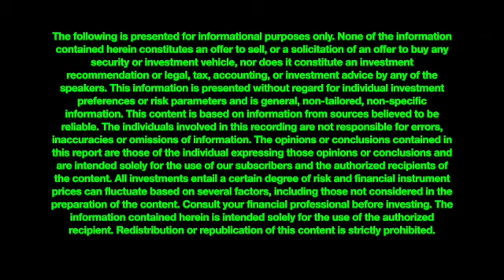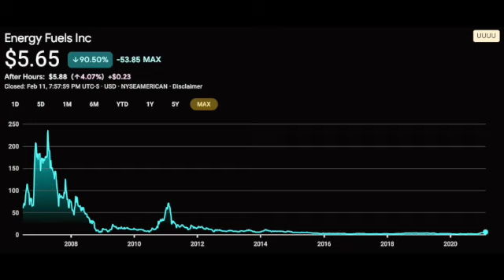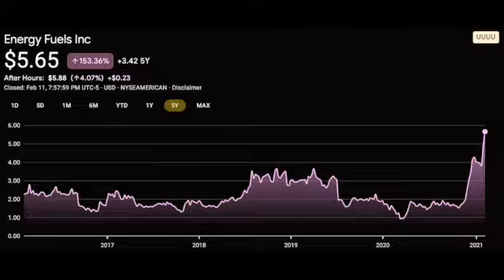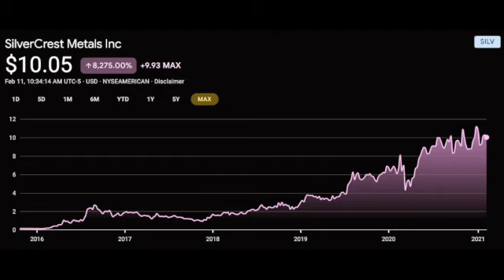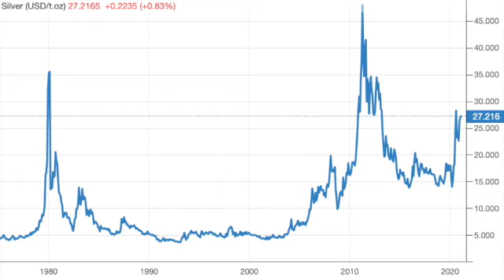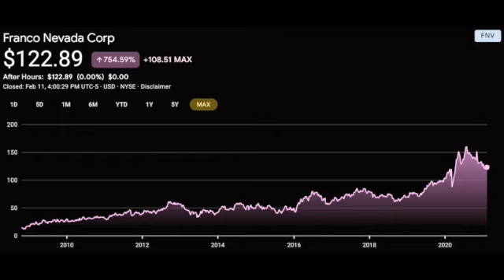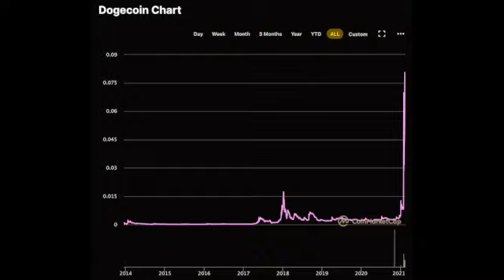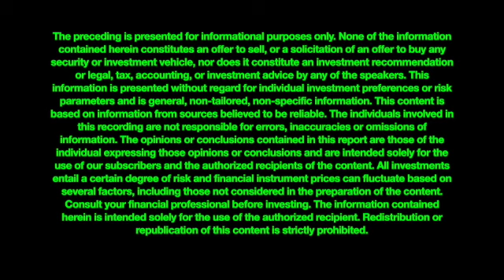STEVE PENNY INTERVIEW - Uranium & Silver Companies: Energy Fuels, Silvercrest, Metalla, & Sandstorm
Steve Penny is highly skilled at identifying early-stage growth stocks based on sound technical analysis and macro fundamentals. Steve specializes in silver, gold, and uranium.

Topics include:

1:00 - Which Commodities Excite Steve the Most
2:01 - Energy Fuels Inc. (UUUU)
5:19 - Uranium Spot Price Fundamentals
8:29 - Silver Junior Miners (Silvercrest Metals, Inc (SILV))
11:10 - Why the price of Silver and Uranium will go Up
12:45 - The big SilverSqueeze and Silver Market Manipulation
16:20 - Metalla Royalty (MTA)
17:50 - Sandstorm Gold Ltd (SAND)
20:45 - Commodities as the best value proposition
21:43 - The Silver Chartist Report